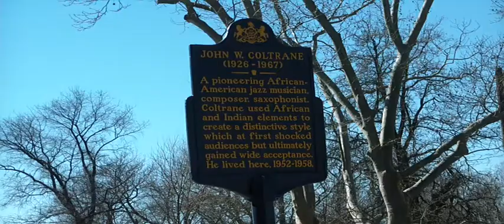John Coltrane-House of Disrepair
John Coltrane's home from 1952 to 1958 in disrepair.1511 n 33rd st.philladelphia,pa.